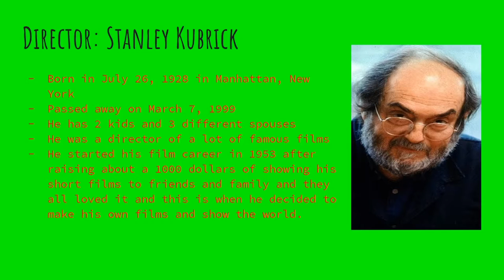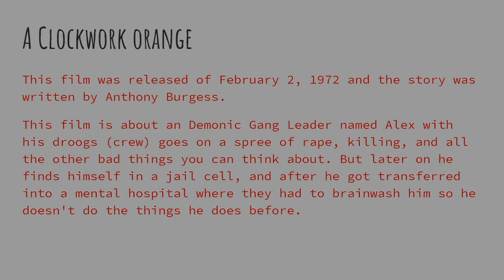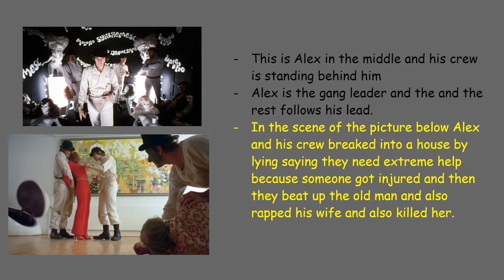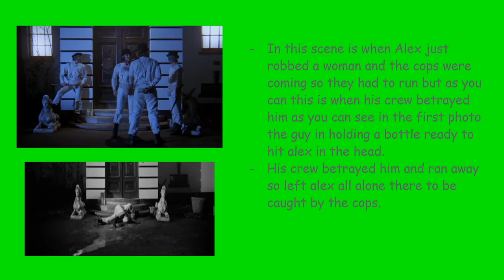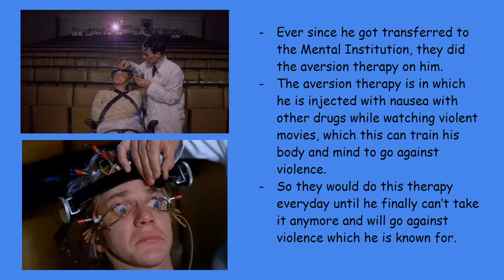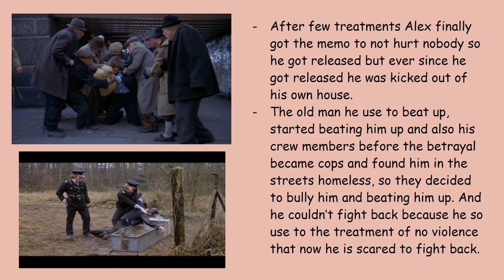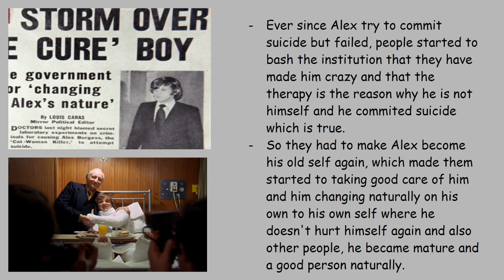A ClockWork Orange (SmartHistory Project). Introduction to Film ARTH 1112